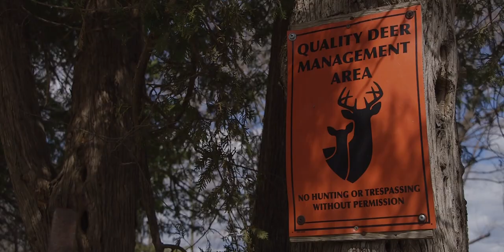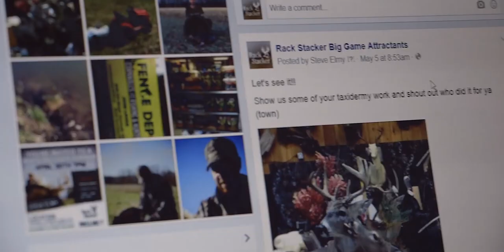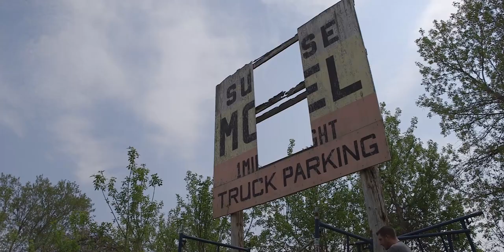Rack & Tackle Ep. 3 - Steve Elmy: The Rack Stacker Guy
You may not know Steve personally, but if you're a serious deer hunter you may be familiar with his line of Rack Stacker deer attractants and food plot products. Steve is a passionate believer of the "home-grown" lifestyle, from raising his kids with his wife to building a successful business - all on his own farm. Since it's spring time and deer are safely out of season, Steve decides to take his kids out for an early turkey hunt just in time before the morning school bus arrives. Will he manage to pull it off?